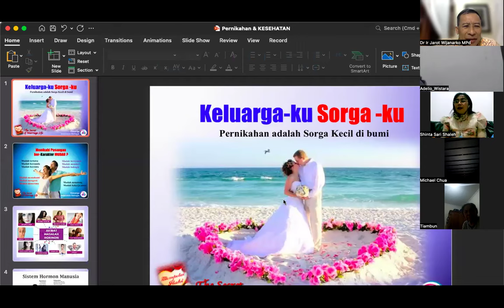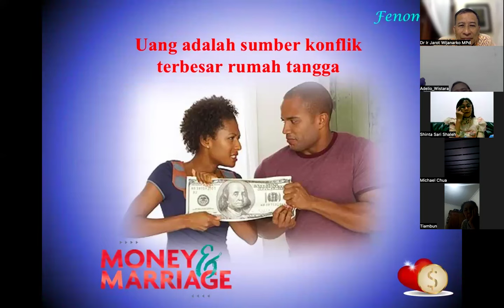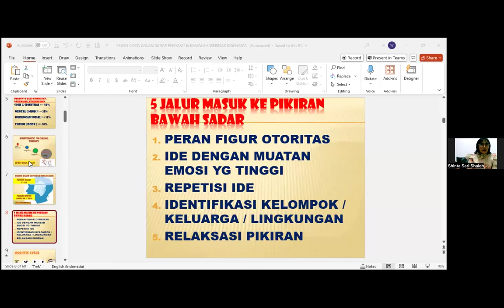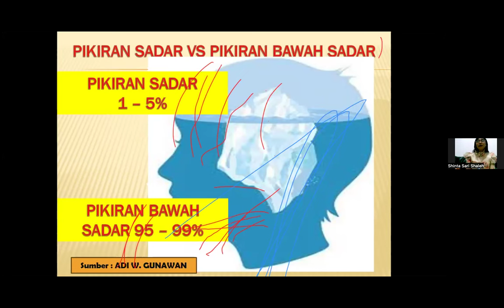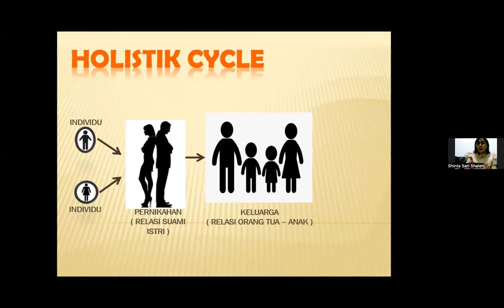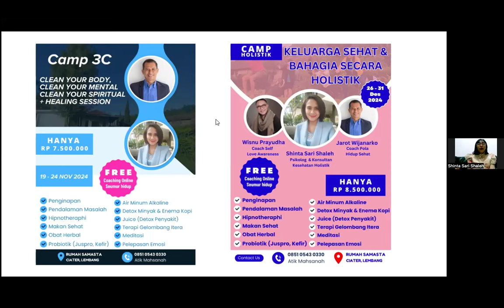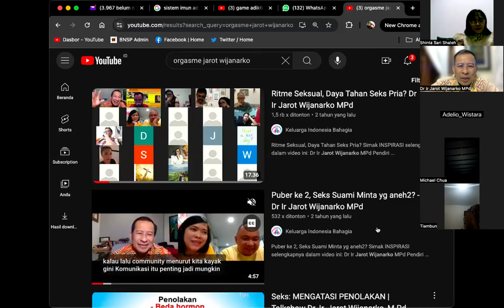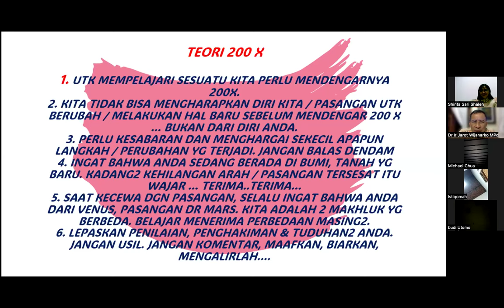PASANGAN MEMICU SAKIT ATAU SEMBUH? - Shinta Sari & Dr. Jarot Wijanarko M.Pd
PASANGAN MEMICU SAKIT ATAU SEMBUH? - Shinta Sari